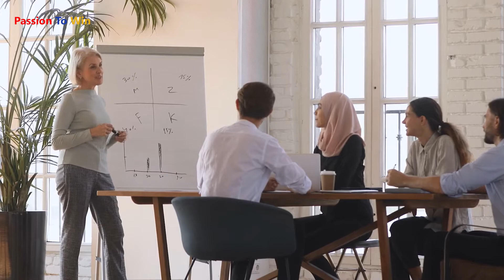HOW TO STAY FOCUSED | Make Your Vision Become A Reality | Get A Dream That Inspires You | Les Brown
Stay Focused On Your Dream. Time To Make Your Vision Become A Reality. You Must Have A Dream That Will Inspire You To Become Great. Stay Focused.

MILLIONAIRE & BILLIONAIRE WISDOM

SELF-HYPNOSIS AUDIO PROGRAMS:
(Reprogram Your Subconscious)

SPEAKER: Les Brown is one of the world's best motivational speakers. He has a dynamic personality and highly sought-after resource in business and professional circles for Fortune 500 CEOs, small business owners, and non-profits.

CREDIT: Special thanks to Les Brown for opening our eyes to this valuable information.